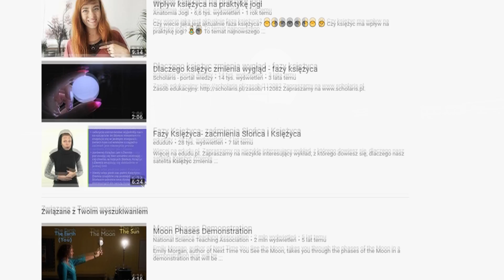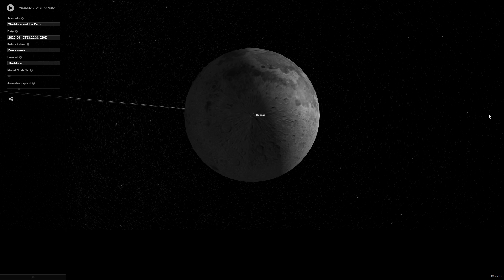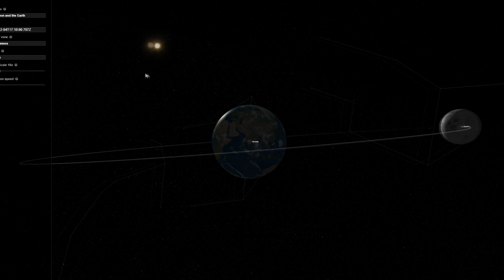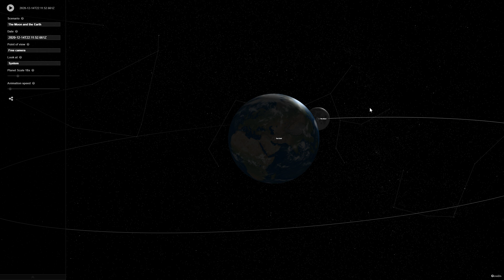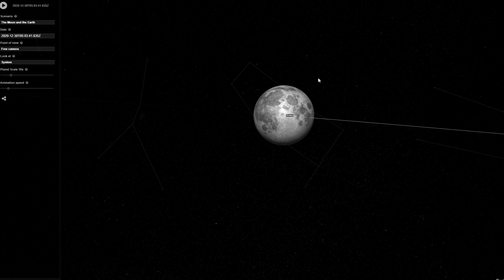nudny film o ksiezycu